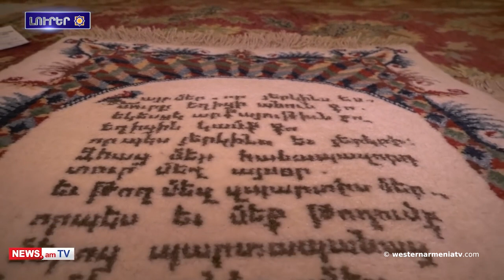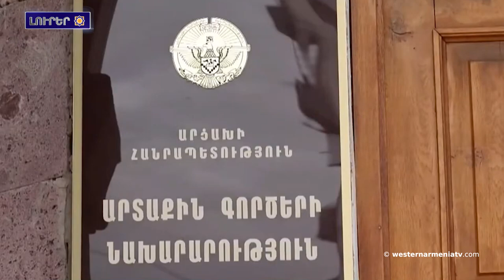Ճանապարհ դէպի երկինք․ Ռայմոնդ Բերբերեան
1. Արեւմտեան  Հայաստանի զաւակները․ Ալբէրտ Յովհաննիսեան
2. Հայը ու հայկականը
3. Արցախցի երեխաները զրկուած են տաք կացարաններէն անհրաժեշտ սննդամթերքի առկայութենէն, կրթութեան իրաւունքի լիարժէք իրացումէն
4. Բաքուի ապակառուցողական եւ ռազմատենչ քաղաքականութեան խրախուսումը կը հակասի հակամարտութեան խաղաղ կարգաւորումին հարցին մէջ դրական փոփոխութիւններու հասնելու ցանկութեանը. Արցախի Արտաքին գործերու նախարարութիւն
5. Արցախի երեխաներուն սպառնացող էքզիստենցիալ սպառնալիքներու պայմաններունկոր կընենք միջազգային հանրութեանը՝ ի դէմս ՅՈՒՆԻՍԵՖ-ի՝ քայլեր ձեռնարկիլ․ Արցախի Հանրապետութեան  Մարդու իրաւունքներու պաշտպան
6. Ճանապարհ դէպի երկինք․ Ռայմոնդ Բերբերեան
7. «Մոռացուած թագաւորութիւն. Վերին Նաւեր» ցուցադրութեանը ներկայացուած են հիսուն տարուա պեղումներու բացառիկ արդիւնքներ